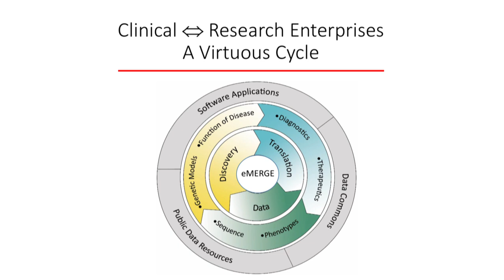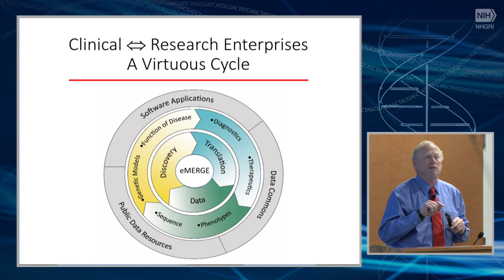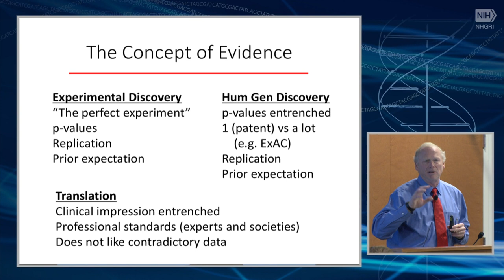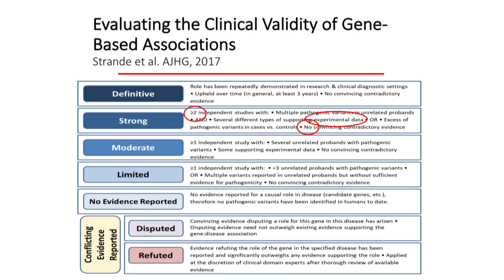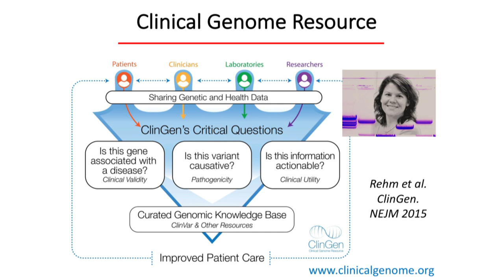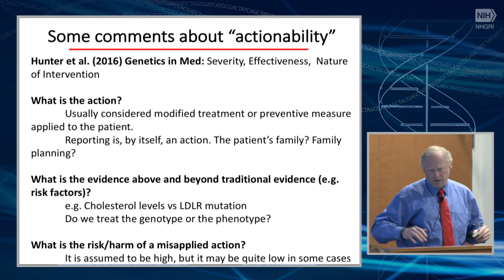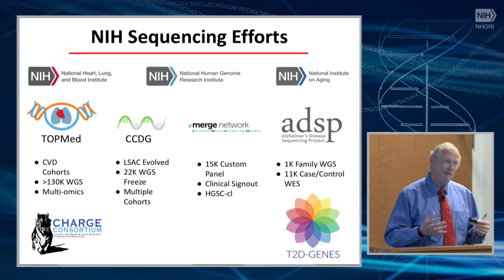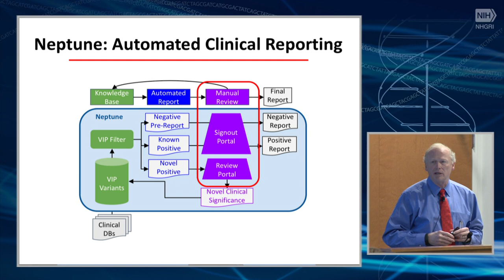Evidence Generation for Genomic Medicine (Reaction) - Eric Boerwinkle